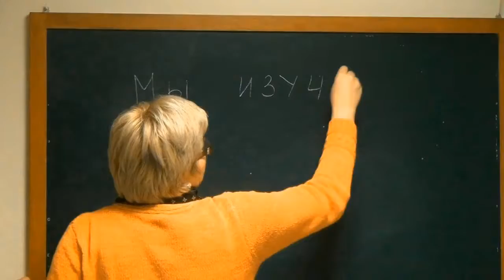III Spot Institito Internacional de Idiomas